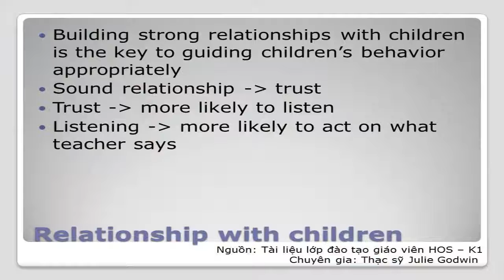Tại HOS chúng tôi sẵn sàng để trẻ được làm sai!?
HOS Preschool
A: Nguyen Tuan, Thanh Xuan, Ha Noi